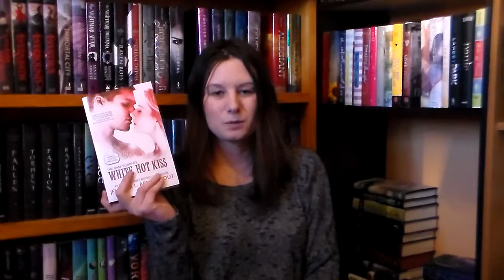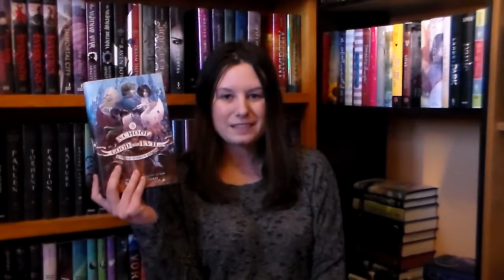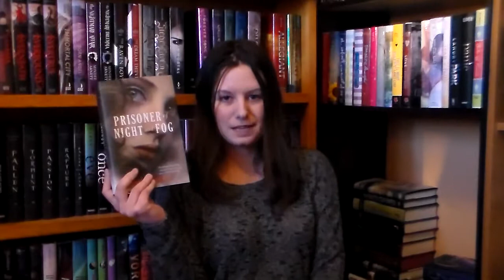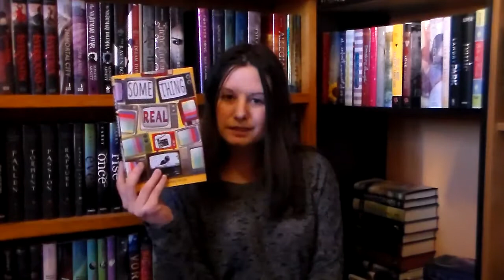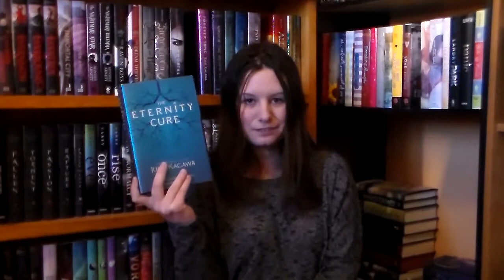April Wrap-up/May TBR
16 books read in April, 6 to read in May. Hope to keep up this reading pace through the summer when the(if it ever gets here) heat is distracting.

Books mentioned:
The Things We Kiss Goodbye - Leslie Connor
Death Sworn - Leah Cypress
White Hot Kiss - Jennifer L Armentrout
The Geography of You and Me - Jennifer E Smith
A World Without Princes - Soman Chainani
Something Real - Heather Demetrios
Prisoner of Night and Fog - Anne Blankman
Creativity Inc - Ed Catmull
Zac and Mia - AJ Betts
Rebel Belle - Rachel Hawkins
Dear Killer - Katherine Ewell
The Tale of the Body Thief - Anne Rice
Great - Sara Benincasa
Arclight - Josin L McQuein
The Break-up Artist - Philip Seigel
Since You've Been Gone - Morgan Matson

The Eternity Cure - Julie Kagawa
Daughter of Smoke and Bone - Laini Taylor
Royally Lost - Angie Stanton
Clockwork Princess - Cassandra Clare
City of Lost Souls - Cassandra Clare
City of Heavenly Fire - Cassandra Clare
Take Me On - Katie McGarry